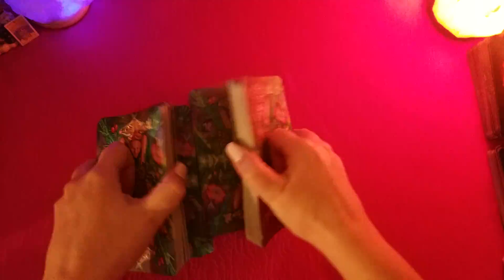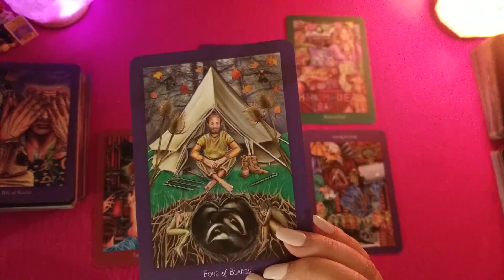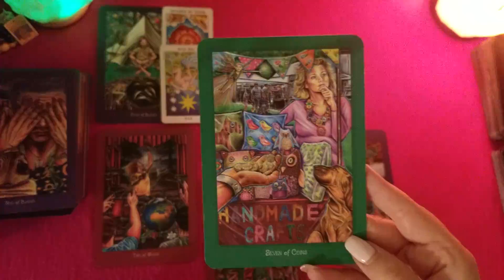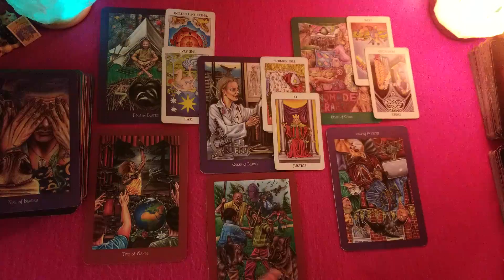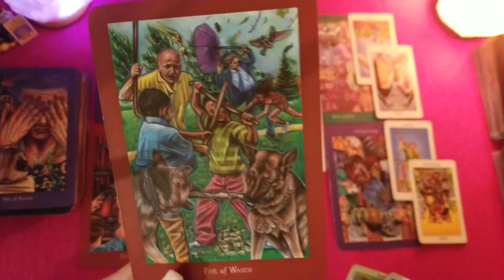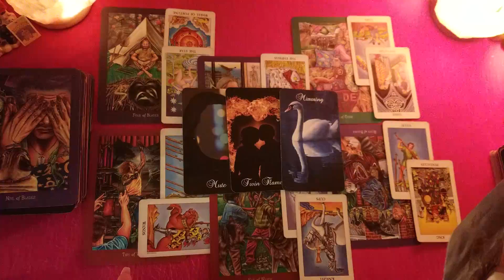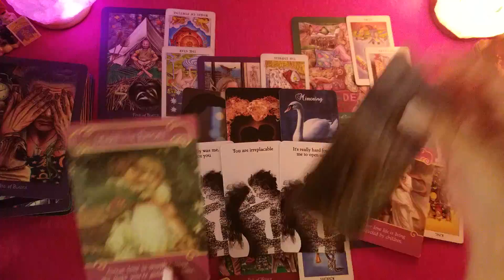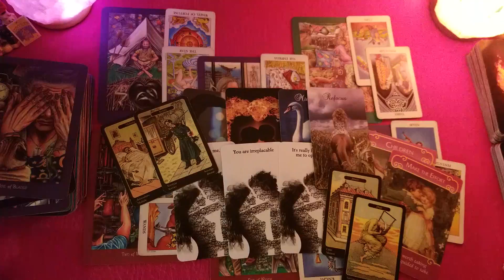Pisces how do they feel? January 2020 - Regreting pushing you away...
Decks used:
The Everyday Enchantment Tarot
Radiant Rider-Waite Tarot
Gypsy Oracle cards
The Romance Angels Oracle deck

It is a legal requirement that we include a disclaimer on this site. In accordance with the law in several countries we must point out that all tarot readings given here are for entertainment purposes only, and no guarantee can be given as to the accuracy of a reading. The user is responsible for his/her own life choices and decisions.